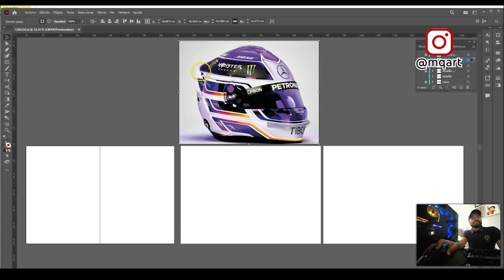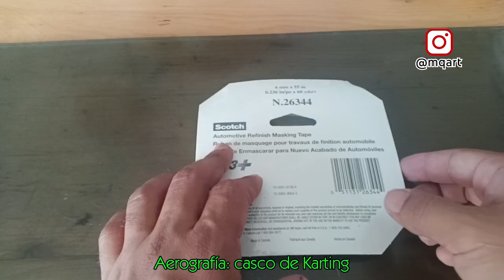Aerografía sobre casco Karting🏎️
La pintura decorativa en aerógrafo tiene un proceso meticuloso cuando se trata de soportes no convencionales
✔️Comment ✔️Like ✔️Share NOW!!!
Guayaquil - 🇪🇨